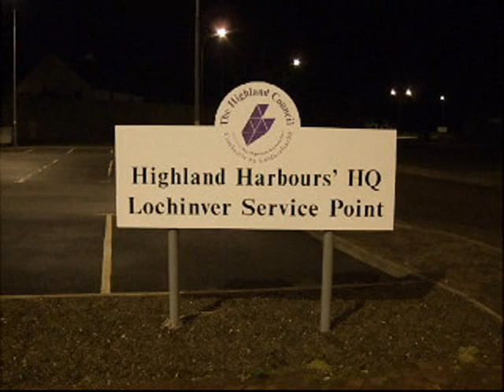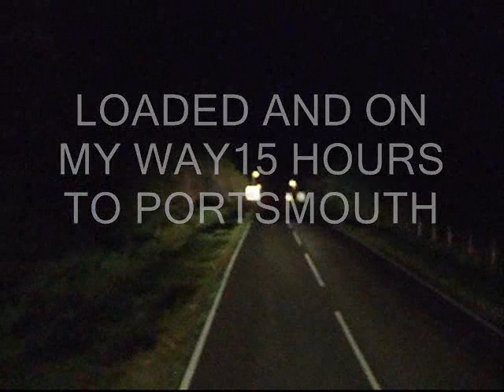FISH FROM JACK ABRY 11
22 TON OF DEEP SEA FISH FOR LORIENT FRANCE